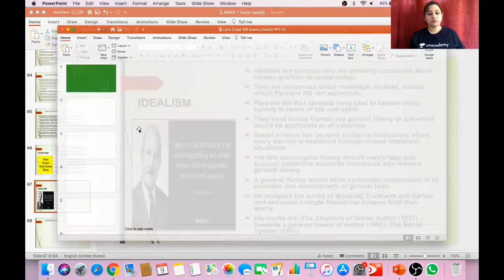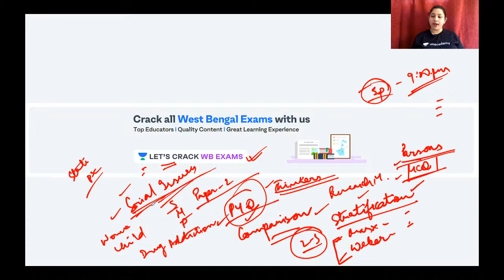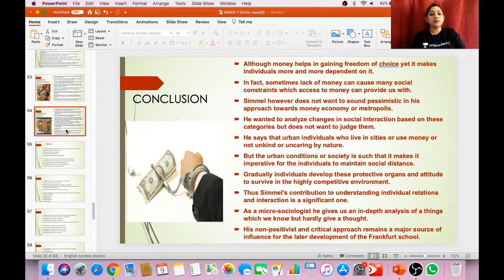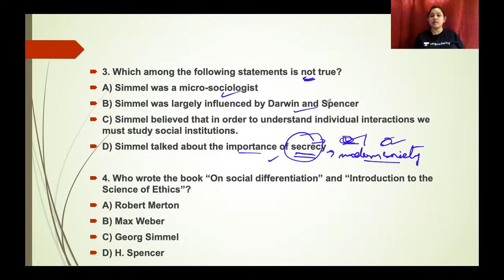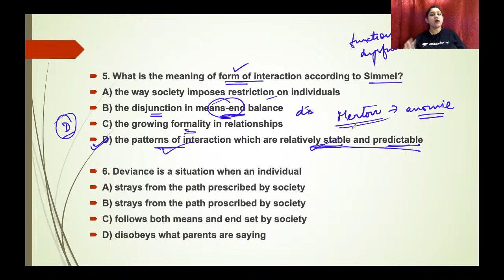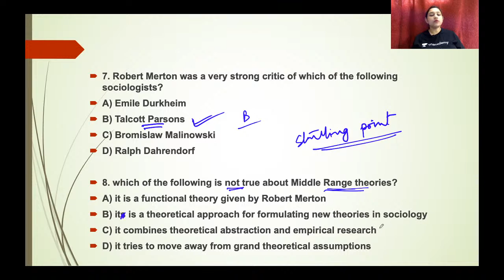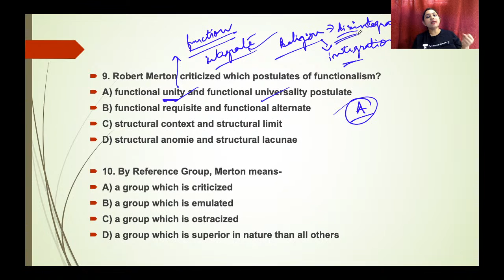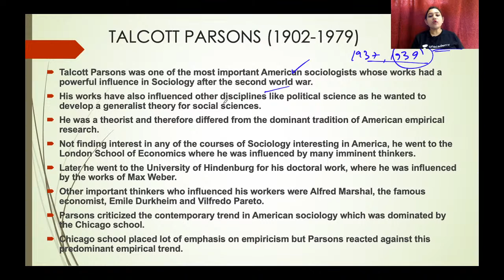সমাজবিজ্ঞান | Talcott Parsons- Social Systems & Its Problems (Part 1) | WBCS 2020/2021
Baishali Roy and more top educators are teaching live on Unacademy Plus.

This session starts with a discussion on Sociology. In this lesson, Baishali Roy shares her various preparation strategy along with examples which will help you to crack the exam.

Unacademy Plus Subscription Benefits:

1. Learn from your favorite educator
2. Dedicated DOUBT sessions
3. One Subscription, Unlimited Access
4. Real-time interaction with Educators
5. You can ask doubts in live classes
6. Limited students
7. Download the videos & watch offline